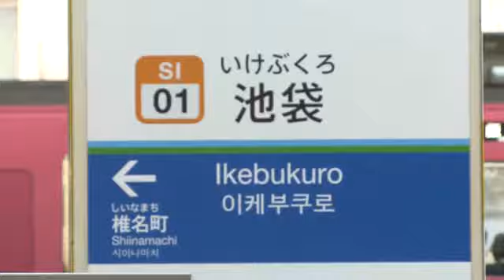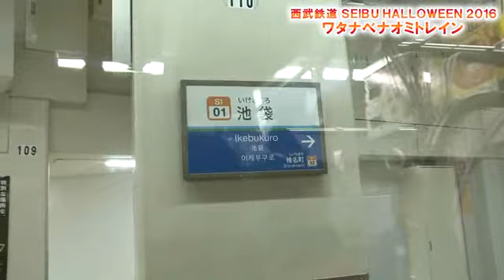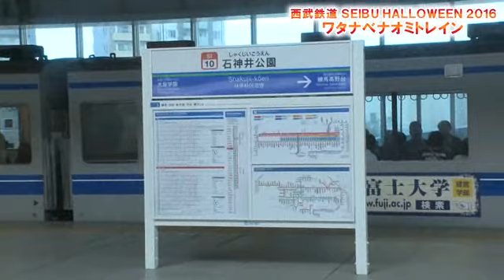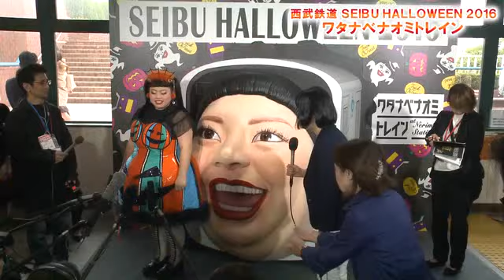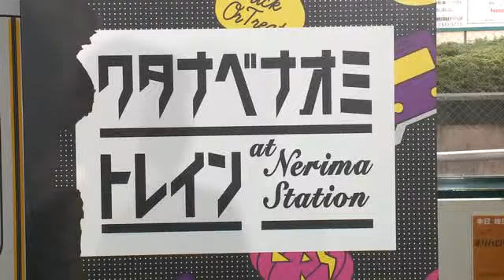渡辺直美さん、乗客にパフォーマンス披露 西武鉄道 SEIBU HALLOWEEN 2016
10月29日、西武鉄道がハロウィンの期間限定で運行している「ワタナベナオミトレイン」で、渡辺直美さんがオリジナルパフォーマンスを披露。ファンや乗客など336人がハロウィン気分を楽しんだ。
　「ワタナベナオミトレイン」は、渡辺さんをモチーフとしたラッピング電車で、車体には、カボチャ、うさぎなどに変身した渡辺さんのイラストが描かれている。この日、カボチャと西武鉄道をイメージしたバルーンドレスに身を包んだ渡辺さんは、乗客一人ひとりにお菓子を手渡し、手すりを使ったポールダンスなどオリジナルパフォーマンスを披露した。
　また、今回の特別イベント電車の終着駅となった練馬駅には、渡辺さんの顔面を先頭車両にデザインした立体巨大オブジェが展示されており、西武鉄道の山本管区長とともに、報道陣の写真撮影に応じた。
　「SEIBU HALLOWEEN 2016 ワタナベナオミトレイン」の運行と練馬駅中央改札口横の「練馬駅立体巨大オブジェ」の展示は、10月31日まで実施される。